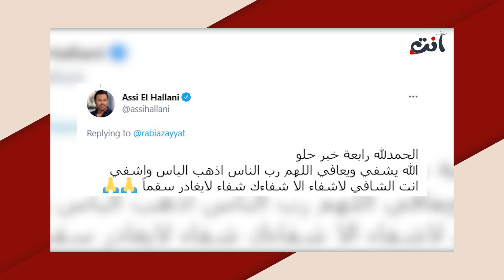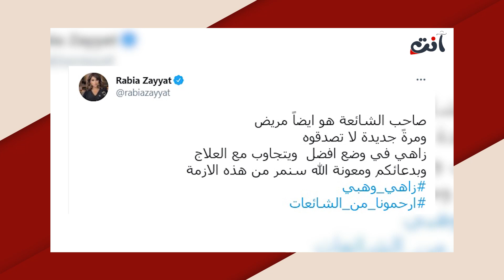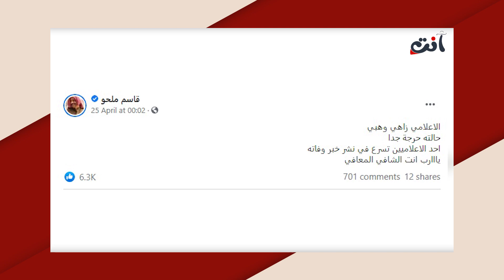تسريب صورة لـ زاهي وهبي من غرفة العناية المركزة !! الشيب يغطيه واكتسب وزناً! رابعة الزيات مصدومة!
ضجت مواقع التواصل الإجتماعي بصورة للإعلامي اللبناني زاهي وهبي هي الأولى له من المستشفى حيث يتواجد منذ فترة بسبب معاناته من فيروس كورونا.